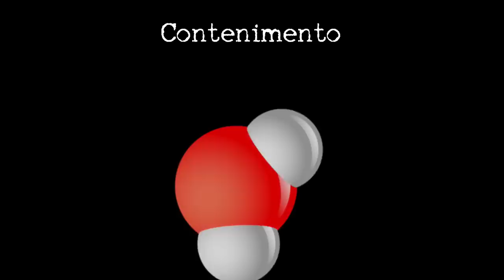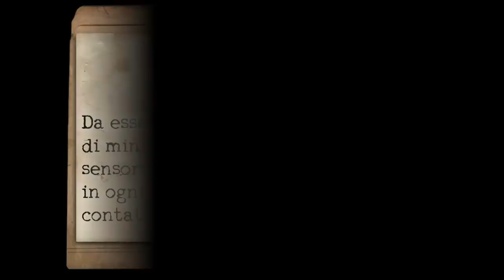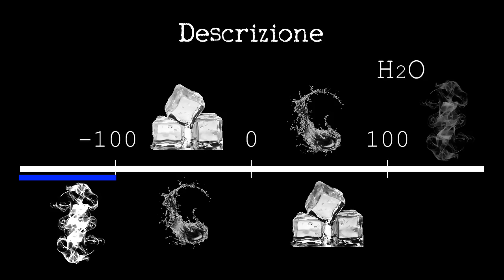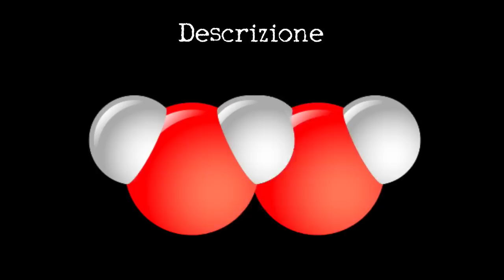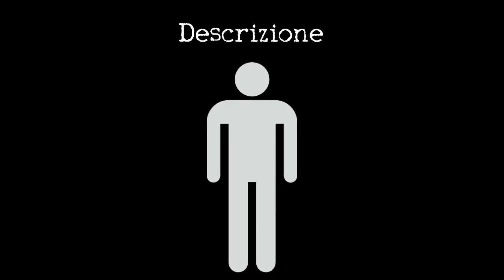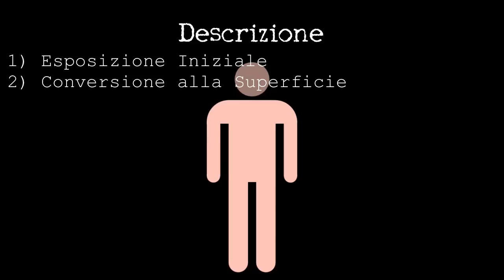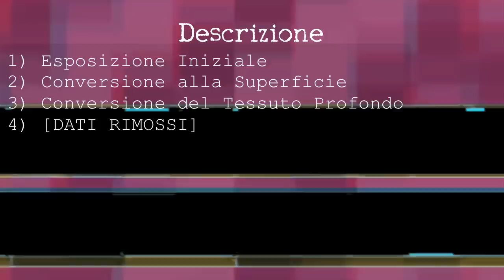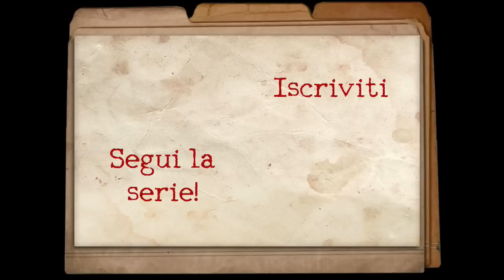SCP-009 ITA - Ghiaccio Rosso